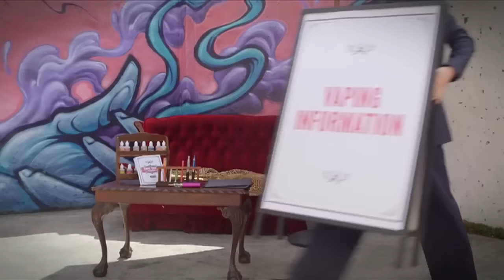Kitty Flanagan on Vaping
What's vaping? Kitty investigates.

From The Project to The Weekly, to random rarities you'll only find here.